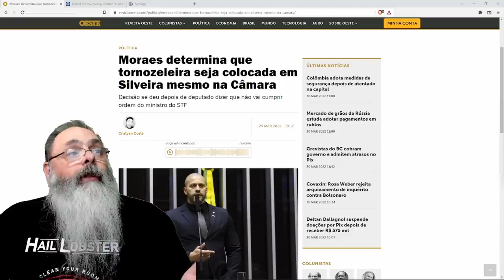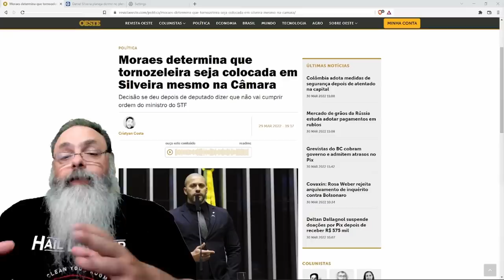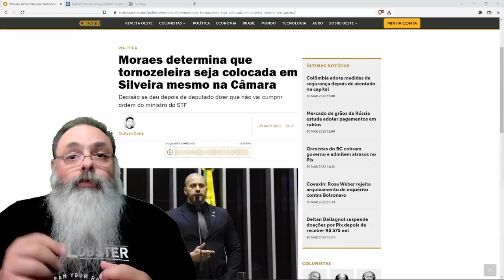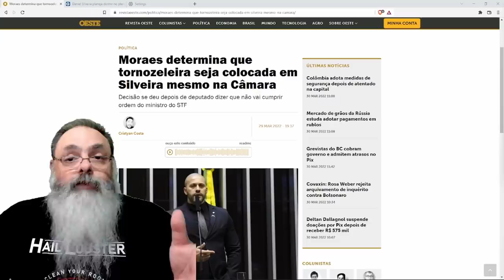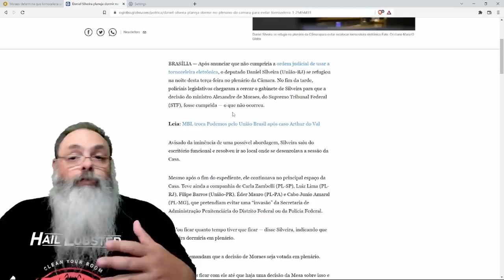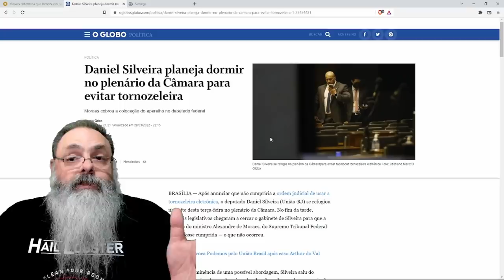Daniel Silveira perseguido por Alexandre de Moraes se refugia na câmara